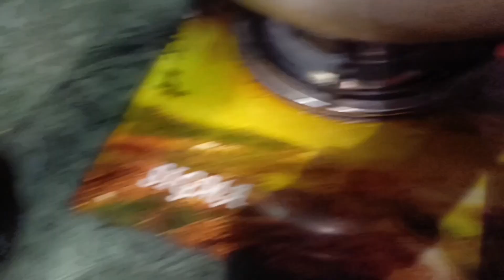simple & easy biryani recipe 4 biggener. students. by cooking with Noreen & vlogs